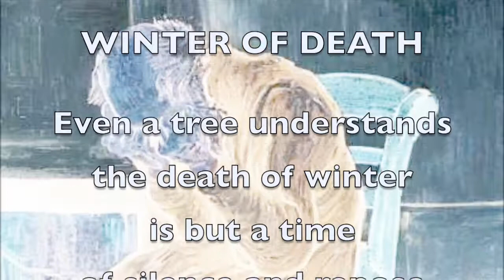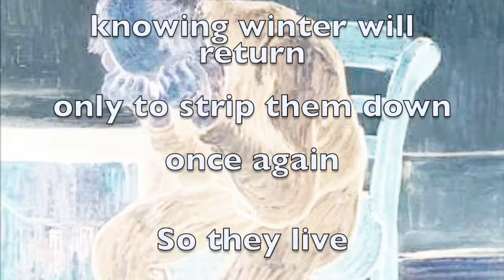Poetry | TREE OF LIFE in the WINTER OF DEATH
ABOUT LIFE AND FEAR
Poignant pondering poems

 Frozen by fear.
poems
poetry
writings of fear
don't let fear rule your life
don't be afraid to live